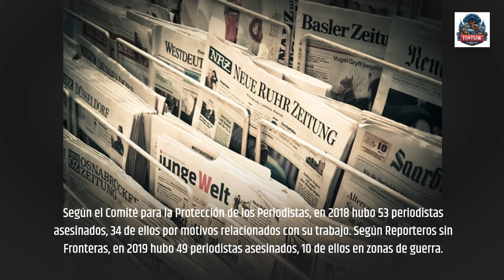El asesinato que sacudió al mundo: la verdad sobre el caso Jamal Khashoggi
En este video, te contamos la historia de Jamal Khashoggi, el periodista saudí que fue asesinado por el régimen de su país en el consulado de Estambul en 2018. Te explicamos el contexto histórico y político de Arabia Saudita, los hechos que rodearon la desaparición y muerte de Khashoggi, los interrogantes que quedaron sin resolver y las repercusiones que tuvo este caso para la libertad de prensa y los derechos humanos en el mundo. Te invitamos a seguir las huellas de la verdad sobre el caso Khashoggi, un crimen que nos afecta a todos y que no podemos olvidar.